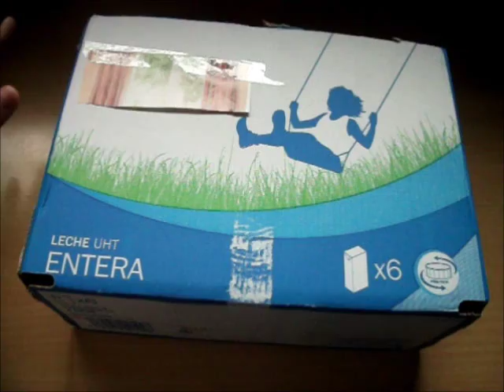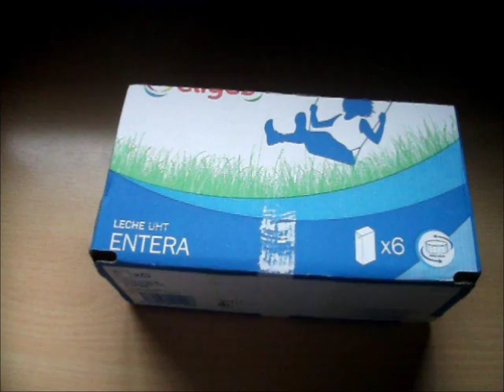Diy organizador reciclando caja de leche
Lee antes de ver el video!!! ;)

Hoy os traigo este nuevo Diy donde os enseño como hacer unos prácticos y originales revisteros. Utilizando únicamente una caja de cartón puedes hacerte este estupendo collar que sirve para cualquier ocasión. Es una manualidad muy sencilla y fácil de hacer que no requiere de grandes habilidades para realizarla. Este collar nos permite reciclar cajas de cartón que normalmente tiraríamos a la basura. ¡Reciclad! Si intentáis hacerlo os vais a dar cuenta que es muy sencillo.